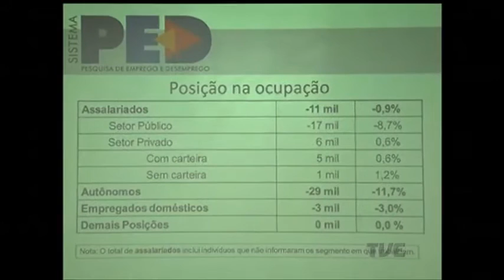10% da população economicamente ativa da região metropolitana segue sem emprego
O desemprego em Porto Alegre e região metropolitana ficou mais uma vez estável. Os dados são da nova pesquisa da Fundação de Economia e Estatística. Ainda assim, mais de 10% da população economicamente ativa da região metropolitana segue sem emprego.